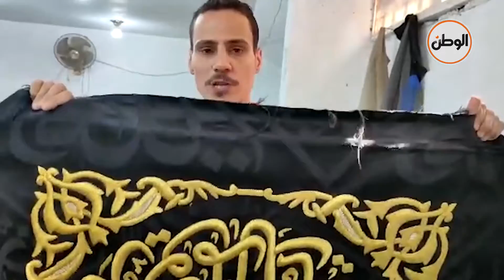صناعة كسوة الكعبة بالمنوفية.. كواليس غزل الثوب الأغلى في التاريخ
تقرير : إبراهيم الديهي